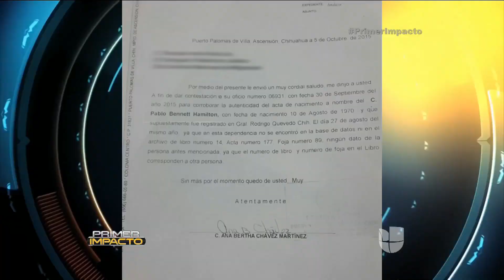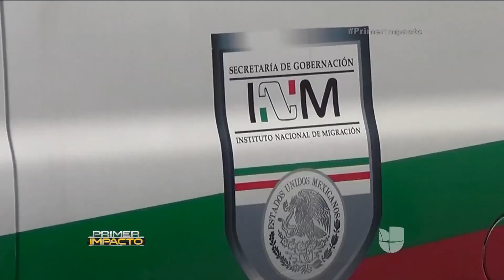Descubren la familia secreta de Paul Ever Jackson en México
Paul Jackson, el asesino más temido de Oregon, fue detenido en México, en donde descubrieron a su “otra familia”